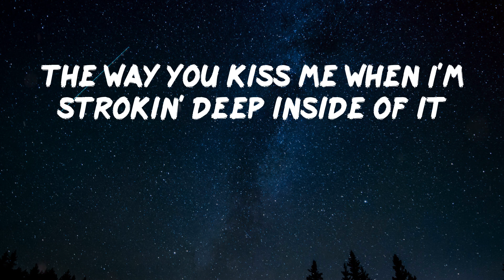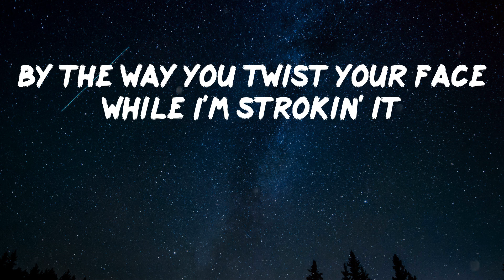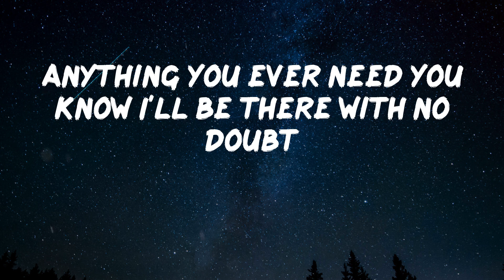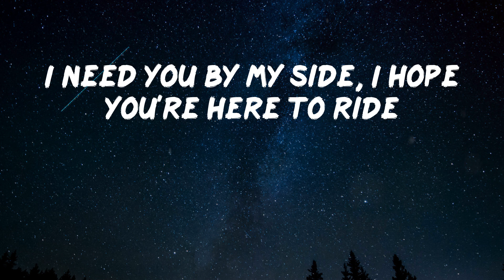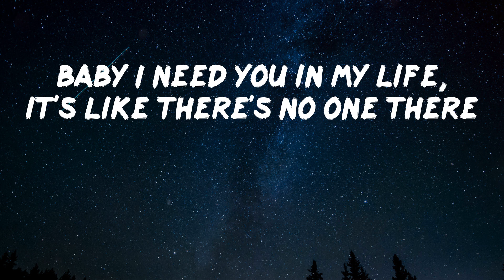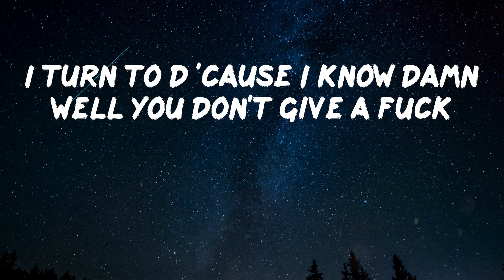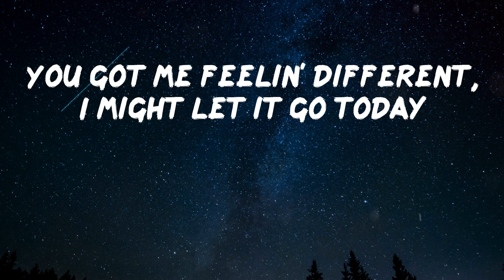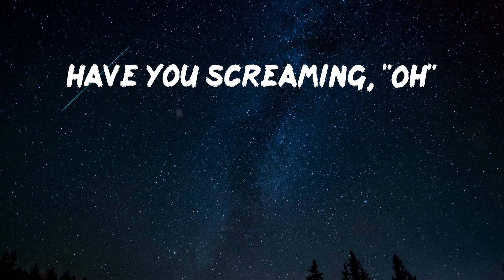Lil Tjay - Sex Sounds [Lyrics]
Lyrics Video: Sex Sounds by Lil Tjay
By the way you twist your face while I'm strokin' it
Saw you breakfast on my couch
Kiss you from the neck down
Have you screaming, "Oh"
Love them sex sounds, yeah
Nobody care, I turn to you next time there's no one there
I turn to d 'cause I know damn well you don't give a fuck
Let's go explore the whole world
Fuck the skimpy snakes
Love them sex sounds